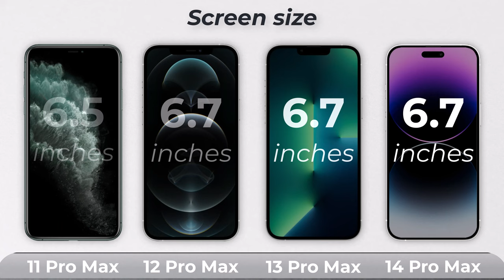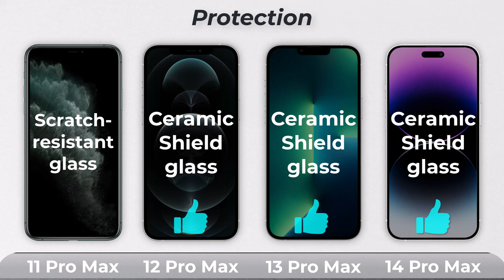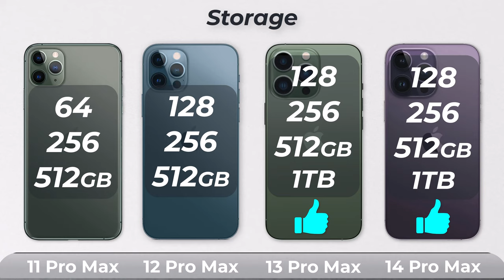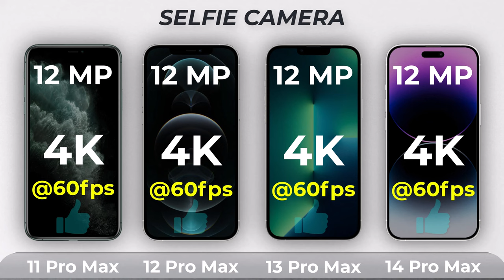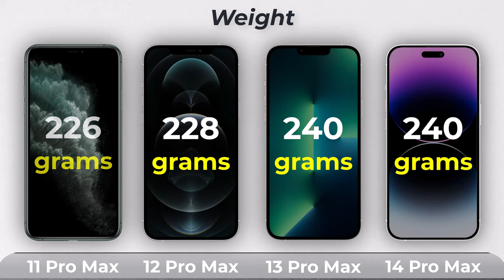iPhone 11 Pro Max Vs 12 Pro Max Vs 13 Pro Max Vs 14 Pro Max Full Reviews in 2024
iPhone 11 Pro Max Vs iPhone 12 Pro Max Vs iPhone 13 Pro Max Vs iPhone 14 Pro Max Specs Review in 2024

iPhone 11 Pro Max Vs 12 Pro Max Vs 13 Pro Max Vs 14 Pro Max Full Comparison